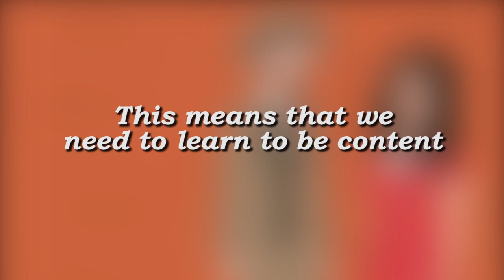The Goose That Laid Golden Eggs Story | Kids English Short Story | Story Bliss With Kim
Presenting The Goose That Laid Golden Eggs Story | Kids English Short Story | Story Bliss With Kim

Welcome to Story Bliss, the #1 Kids Story channel on YouTube. On this channel you can find  the best Story animations, Short stories for kids and Cartoon stories presented in the most attractive 2D animation that can serve as bedtime stories or read aloud books for children. Each moral story comes with a value building theme that children can enjoy.

These fairy tales will help children learn important life lessons and improve their volcabularies each day.